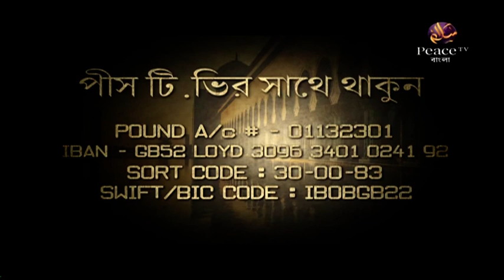৫. চল্লিশ হাদীস। শাইখ হারুন হুসাইন। পিস টিভি বাংলা